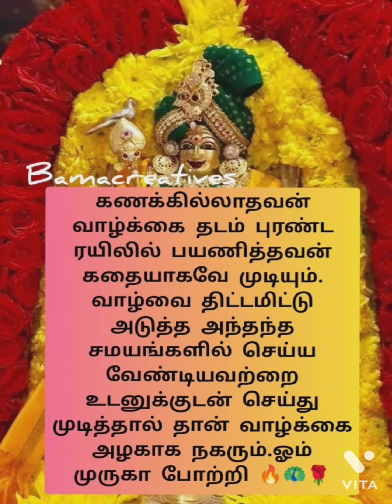🦚🌹🔥கணக்கில்லாதவன் வாழ்க்கை தடம் புரண்ட ரயிலில்🦚🌹🔥